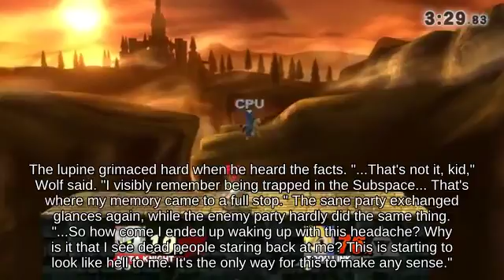Tether Sonic near Big Battlefield against Damage Meter Falco